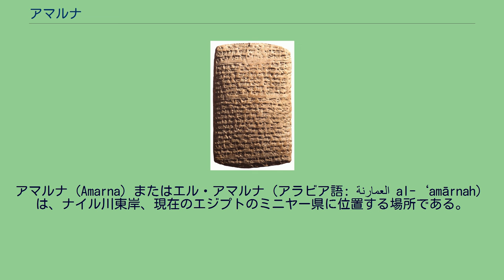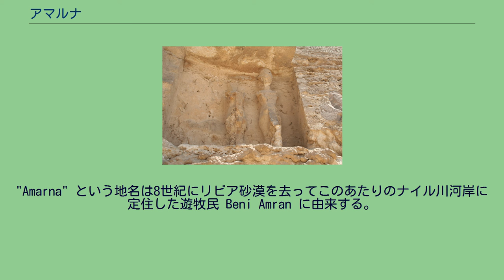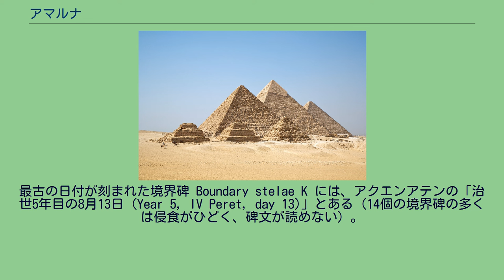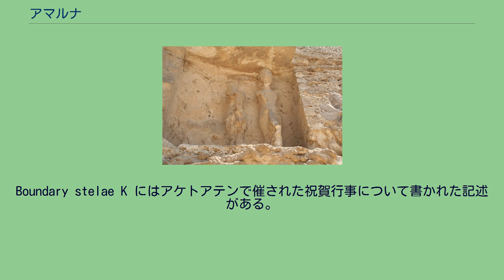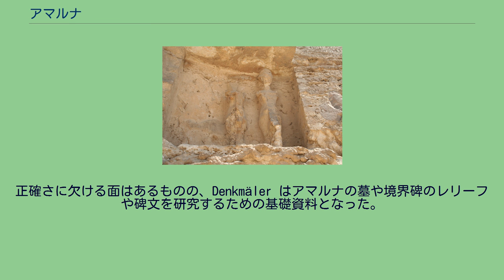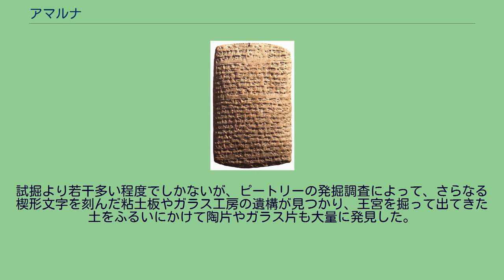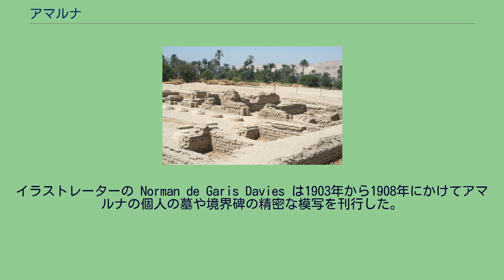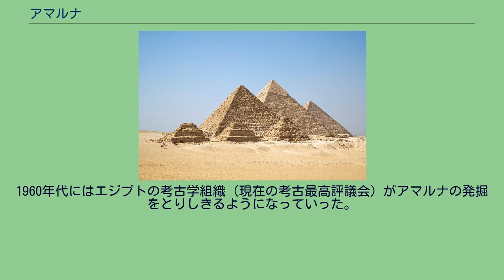アマルナ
アマルナ（Amarna）またはエル・アマルナ（アラビア語: العمارنة al-‘amārnah‎）は、ナイル川東岸、現在のエジプトのミニヤー県に位置する場所である。
アル・アマルナ、テル・エル・アマルナとも呼ばれる（後述）。
県都のミニヤーから南に58km、首都カイロからは南に312km、ルクソールからは北に402kmの位置にある。
アマルナの地には現在、いくつかの村がある。
アマルナには多数の古代エジプトの考古遺跡がある。
紀元前1353年ごろ、エジプト第18王朝後期のファラオ・アメンホテプ4世が新たな首都として建設したが、短期間で放棄された都市だった。
古代エジプトではアケタテン（Akhetaten）と呼ばれていた。
アケトアテンとは「アテンの地平線」の意である。
アマルナ革命の間はシナイ半島以東の治安維持が難しくなった。
ブルナ・ブリアシュがエジプトへ送った使節がカナン北部のアッコンで地元領主の略奪隊に襲われている。
ブルナ・ブリアシュはエジプトに犯人の処刑と被害の弁償を訴えている。
さもないと使者の往来が全く絶たれるとも書いた。
この場所は後のローマ帝国時代や初期のコプト正教会時代にも使われており、都市の南部の発掘ではそれらの時代の遺構が見つかっている。
"Amarna" という地名は8世紀にリビア砂漠を去ってこのあたりのナイル川河岸に定住した遊牧民 Beni Amran に由来する。
「テル・エル・アマルナ」とも呼ばれるが、"Tel" はアラビア語で「遺丘」を意味する。
北の王宮の遺構 アケトアテンが建設された場所にはほぼ何もなかった。
アメンホテプ4世がアクエンアテンと名乗り、アテン神信仰のための新首都として建設した。
建設は彼の治世5年目ごろ（紀元前1346年）に始まり、9年目（紀元前1341年）に完成したが、その2年前から首都として使われ始めた。
建設を早めるため、泥レンガを多用して表面を磨いた建物がほとんどである。
重要な建物は表面を地元産の石で覆っていた。
古代エジプトの都市で、これほど構成の配置がそのまま保存されている都市は珍しい。
これは、アクエンアテンの死後間もなく放棄されたという事実が大きく影響している。
アクエンアテンの死後も10年ほどは人々が住んでいたようで、ホルエムヘブに捧げられた神殿が見つかっていることから、少なくとも彼の治世初期にも住民がいたと見られている。
その後はローマ人がナイル川に沿って入ってくるまで放棄されていた。
しかし、その成立と放棄の事情が特殊であるため、アケトアテンを古代エジプトの都市の代表例としてよいのかという疑問がある。
アケトアテンは急いで建設された都市であり、ナイル川東岸に沿って約13kmの領域にまたがっていた。
対岸は都市に食料を供給するための耕作地とされた。
都市全体を14個の境界碑で囲んでおり、建設当時の都市の範囲がはっきりしている。
最古の日付が刻まれた境界碑 Boundary stelae K には、アクエンアテンの「治世5年目の8月13日 (Year 5, IV Peret, day 13)」とある（14個の境界碑の多くは侵食がひどく、碑文が読めない）。
それがアクエンアテンによる都市建設の記録を保持している。
碑文には、ファラオがこの地にアテンの神殿をいくつか建て、東の丘に自身と妻ネフェルティティと長女メリトアテンの墓を作り、自身が死んだときにアケトアテンに埋葬されることを望んだということが書かれている。
Boundary stelae K にはアケトアテンで催された祝賀行事について書かれた記述がある。
碑文にはさらにアクエンアテンがアテン神に奉納をする様子が描かれている。
境界碑の上の半円部に描かれているのはそのときの様子であり、アテンの放つ光線に照らされて王と王妃と長女が若返る力を得る様が描かれている。
アマルナの境界碑 Boundary stela U の左にある彫像 ナイル川東岸に位置し、都市の遺跡は北から南に通る「王の道」、現在の 'Sikhet es-Sultan' に沿って存在する。
王宮は北部に集中しており、「北の都市 (North City)」と呼ばれている。
中央部には行政機関や宗教施設があり、南部には住居が集中していた。
ネフェルティティの胸像（紀元前1345年） エジプト美術は理想化された様式的なものが多かったが、アマルナ美術と呼ば...